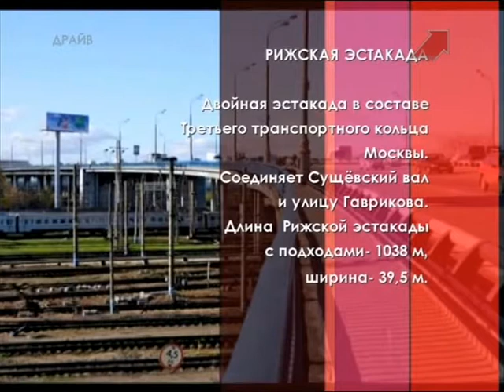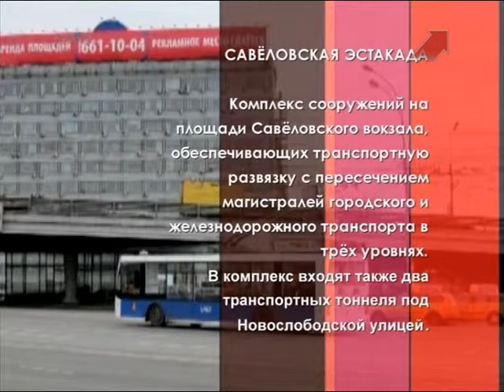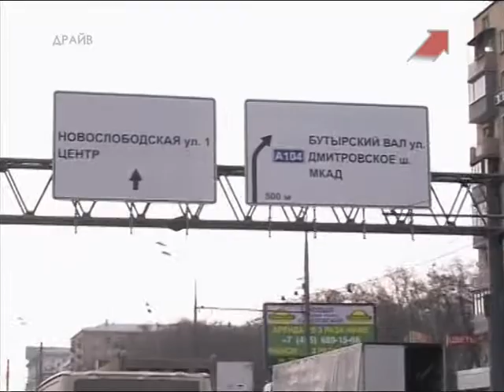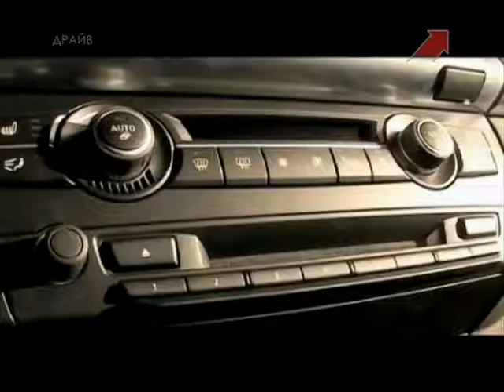Драйв 20110819 012512